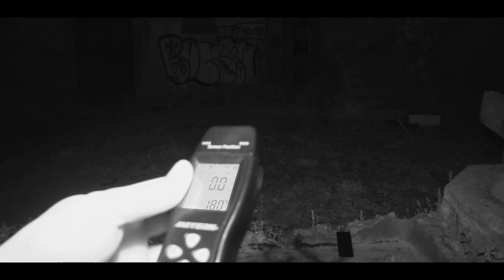Mallorca Paranormal La mansión de las entidades (Parte 1)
Una de las nuevas entregas con mas duración